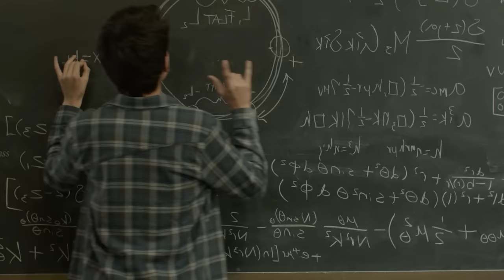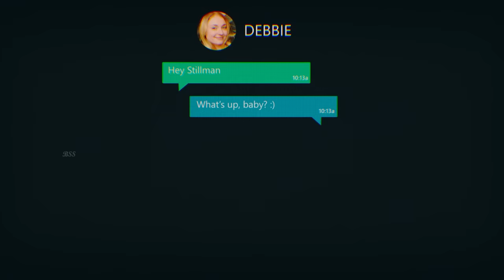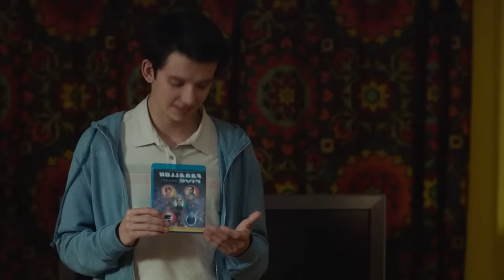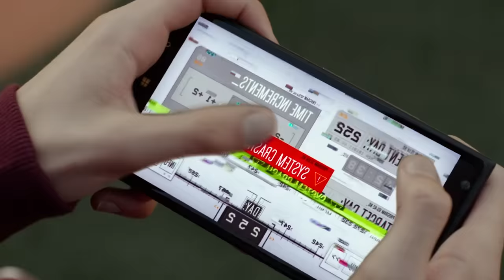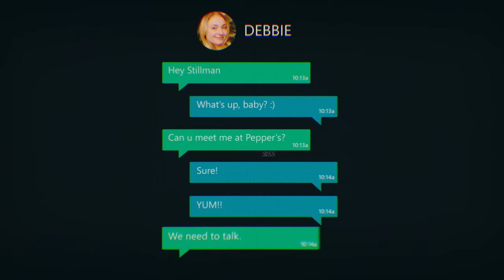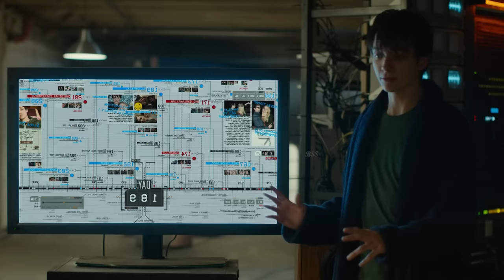Time Travel Movie Explained In Hindi & Urdu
Credits
Distributed by
Lionsgate Home Entertainment

Production companies
QC Entertainment
Rhodes Entertainment
Beach Pictures

Directed by
Andrew Bowler

Written by
Andrew Bowler

Produced by
Raymond Mansfield
Matthew Rhodes

Starring
Asa Butterfield
Sophie Turner
Skyler Gisondo
Will Peltz
Aubrey Reynolds

Cinematography
Luke Geissbühler

Edited by
Keith Brachman

Andrew Lockington

Details
Stilman, a physics student and genius, is dumped by his girlfriend and attempts to find what caused her unhappiness and the break-up itself. Stilman and his best friend Evan look over their relationship and sort different days into happy and bad memories which may or may not have caused Debbie to break up with Stilman. In the midst of the break-up Stilman finally figures out how to create a time machine. Stilman and Evan travel back in time to the day Stilman and Debbie met. Stilman plans on doing things differently and will know if the plan worked if the last text Debbie sent disappears. Evan and Stilman then travel to a movie date with Evan, Stilman, Debbie, Carly and Ryan. Stilman shows them his favorite movie but they do not appreciate it and mock the movie. Stilman becomes upset and insults Carly. They go back in time repeatedly as the situation goes wrong. Finally, Stilman works the situation the way he wants in which Debbie looks at him lovingly. Later, they sit at Evan's house where Evan attempts to leave a message for his future self so that he does not flunk out and he can graduate. They go to another location in a building where there is supposed to be a party. Evan gets in an elevator while Debbie and Stilman take the stairs to the roof, but there is no party and nobody else. The door closes behind them and they are locked out, Debbie begins to panic but Stilman unlocks the door easily, leaving Debbie impressed. Stilman relives a moment over and over and they revisit many other times trying to stop the break-up. Evan meets a girl and the machine freezes leaving the two stuck. Later, Stilman admits to Debbie his dislike of Ryan. The time machine is fixed eventually but only allows for forward time travel, so Stilman has to get everything right. Stilman and Debbie go to a camp party where Stilman is able to keep Debbie happy. Upon waking up the next day, Stilman finds that the text has disappeared and Debbie no longer breaks up with him. Evan and Stilman return to the present time. Two years later, Debbie and Stilman are married and having dinner with their friends including Evan and his new girlfriend. Debbie has a recording set up for a new album, she reveals she does not really care about it and is less inclined to be a musician. Debbie brings up the fact that they never fight or disagree about anything. Stilman sees Evan about being addicted to using the machine and that it was making their life too perfect and making Debbie unhappy. Debbie suggests having a baby to be happy again. In the morning, he gives Debbie a kiss and then Evan comes and asks him not to destroy the time machine. Evan reveals he uses it often and Stilman locks him out, but Debbie lets him in again. They both fight each other and Debbie becomes upset when she finds the time machine. Stilman explains what he is going to do and Evan jumps in. They go back to the first day Debbie and Stilman met and Evan chases him with his car to ensure he comes up with the theorem for the time machine. Stilman reveals they cannot go back as his phone is not hooked up. Stilman kisses Debbie and then begins to leave her. Her consciousness from the future comes back and they begin to argue but eventually make up.